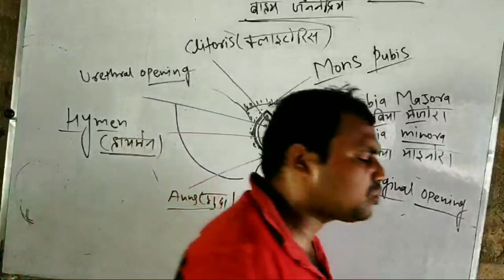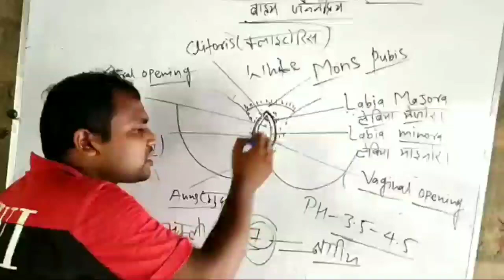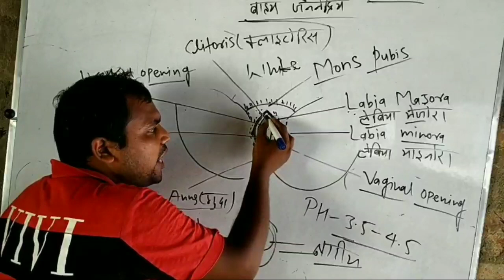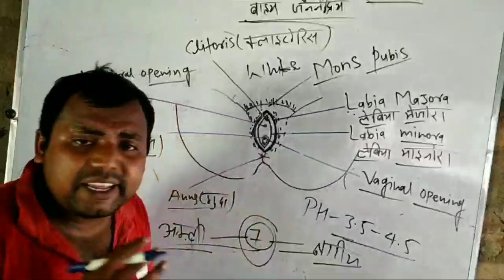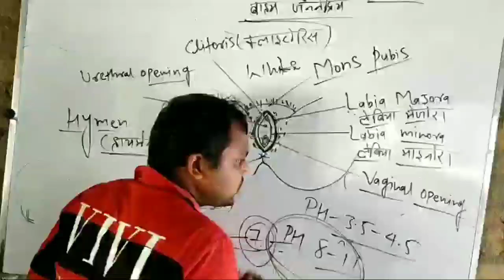लड़की के अंडरवियर का रंग योनी के पास क्यों उड़ जाते हैं।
लडकी के अंडरवियर का रंग योनी के पास क्यों उड़ जाते हैं।